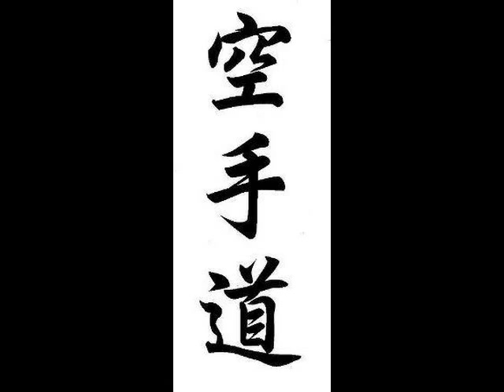Karate Rocks man............!!!